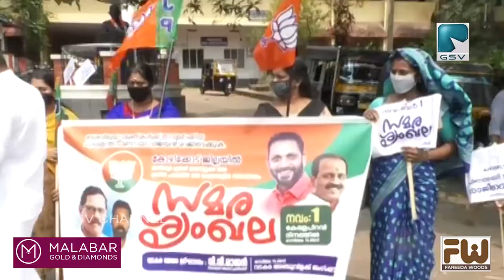മുഖ്യമന്ത്രി രാജിവെക്കണമെന്ന് ആവശ്യപ്പെട്ട് വടകരയിൽ ബിജെപി സമര ശൃംഖല തീർത്തു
ദേശവിരുദ്ധ ശക്തികൾക്ക് താവളമൊരുക്കിയ മുഖ്യമന്ത്രി രാജിവെക്കണമെന്ന് ആവശ്യപ്പെട്ട് വടകരയിൽ ബിജെപി സമര ശൃംഖല തീർത്തു